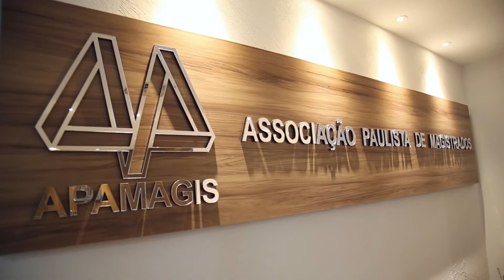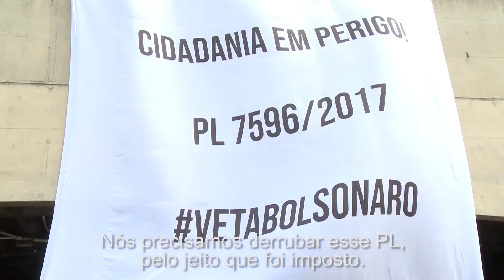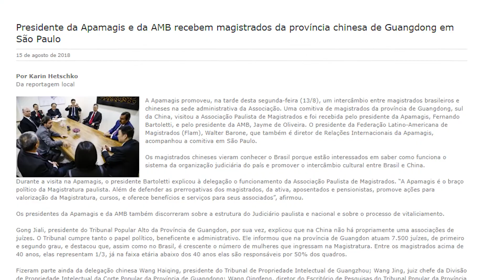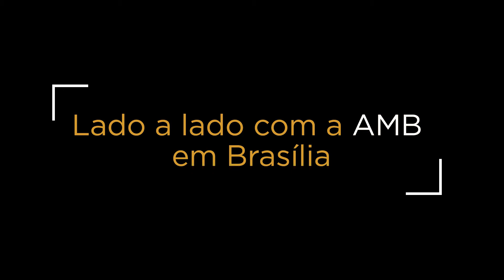Gestão Fernando Bartoletti (biênio 2018-2019)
A gestão Fernando Bartoletti no biênio 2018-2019 encerrou-se com êxito associativo e fortalecimento da Magistratura paulista. A Apamagis cresceu, atingindo 3.178 associados, contratou 12 escritórios de advocacia e registrou 173 atuações jurídicas em favor dos associados, 158 pleitos administrativos e judiciais em favor da Magistratura e três ações coletivas.

A Associação também se fortaleceu como o braço político da Magistratura paulista atuando na linha de frente ao lado da AMB (Associação de Magistrados Brasileiros) pela defesa e independência do Judiciário em questões caras ao País, como a equivocadamente nomeada Lei de Abuso de Autoridade e a reforma da Previdência.

No âmbito estadual, promoveu a união das carreiras de Estado e o fortalecimento e a valorização do serviço público por meio da atuação do FOCAE-SP (Fórum Permanente das Carreiras de Estado) na Alesp (Assembleia Legislativa do Estado de São Paulo).

Comprometida e atuante na prestação associativa, atingiu o saldo de 17 operadoras de turismo parceiras, 26 convênios, 50 hotéis conveniados em São Paulo, quatro planos de saúde com suporte a mais de seis mil usuários e ainda reformou as três colônias de férias. Também realizou 143 eventos e proporcionou 19 cursos no exterior com patrocínio de bolsas de estudos.

O fim da gestão de Bartoletti coincidiu com o término do mandato de Jayme de Oliveira na presidência da AMB, de 2017/2019. Antes, ele presidiu a Apamagis, de 2015 a 2017. Os mandatos dos dois dirigentes se encerraram com dois fatos marcantes no associativismo: a eleição de Vanessa Mateus, na Apamagis, e de Renata Gil, na AMB. Em mais de 65 anos da Apamagis e nos 70 anos da AMB, nenhuma juíza havia ocupado a presidência das entidades.